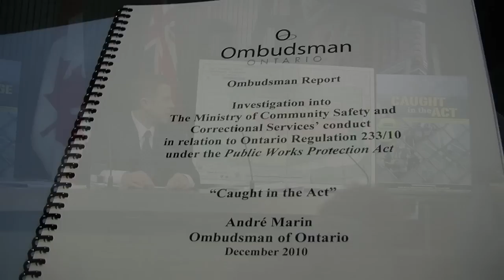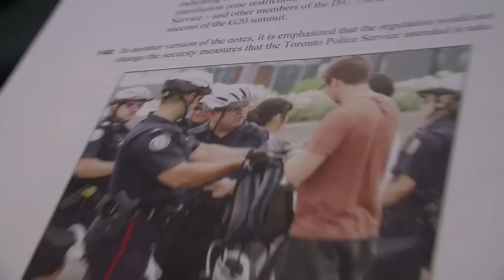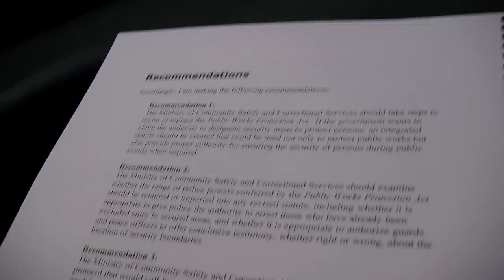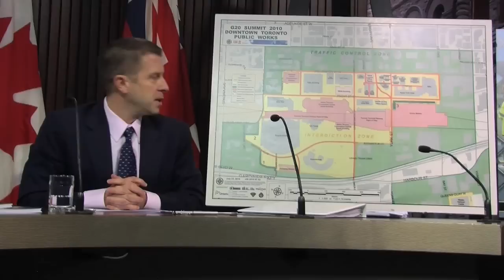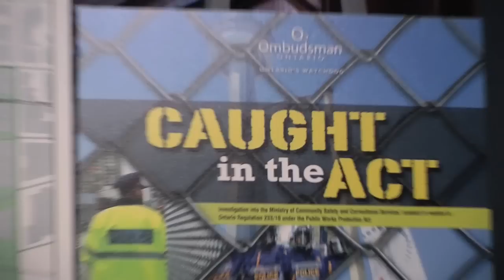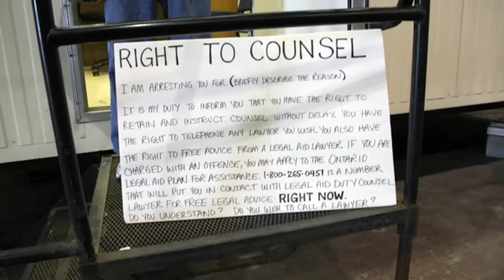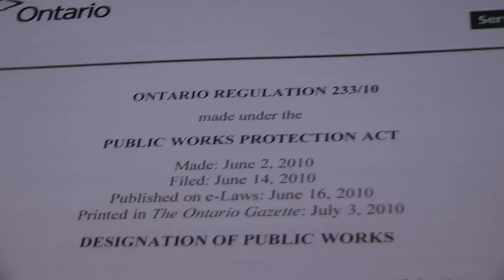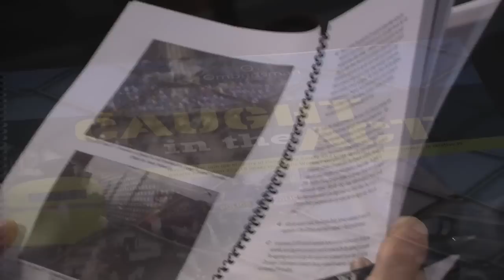ONTARIO MARTIAL LAW EXERCISE EXPOSED 'CAUGHT IN THE ACT'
07/12/2010 MARTIAL LAW exists currently in the Province of Ontario, Canada, through the 'Public Works Protection Act' of 1939 which has remained in 'hibernation' until being dusted off in 2010 and secretly enacted by the Ontario government, except instead of being used to protect public infrastructure from attacks by the Third Reich this time it was used to trap the people of Toronto while a secret meeting of the global elite and World leaders took place... This video features the press release of the controversial Watchdog Report 'Caught In The Act' an Investigation into the Ministry of Community Safety and Correctional Services conduct in relation to the Ontario Regulation 233/10 under the Public Works Protection Act by André Marin, Ombudsman of Ontario, & a SORT Special Ombudsman Response Team researched events surrounding the G20 Toronto. Also includes social media clips from youtube, Chief Blair on CBC, and Detainee Chronicles: Tales from Torontonomo Studios about detention treatment during martial law conditions, and more... RESEARCH LINKS:

As heard on CKLN 88.1 FM Wednesday Word of Mouth - Wednesdays 7-8 pm on CKLN.fm